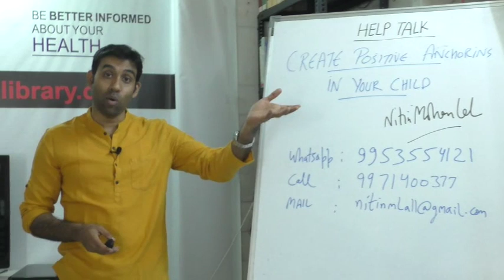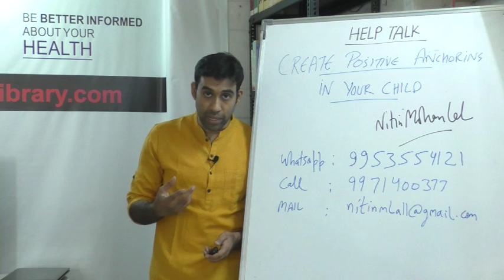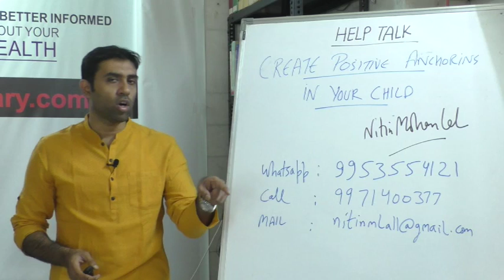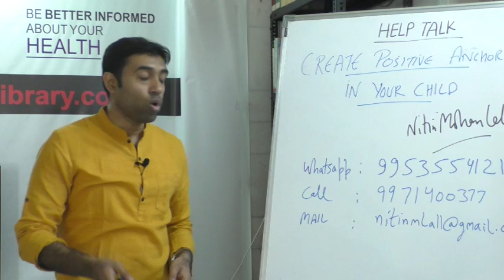Short HELP Talks: Create Positive Anchoring In Your Child by Mr. Nitin Mohan Lal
This video is a talk by Mr. Nitin Mohan Lal on Topic " Create Positive Anchoring In Your Child'' This is part of the  HELP Talk series at HELP, Health Education Library for People, the worlds largest free patient education library.